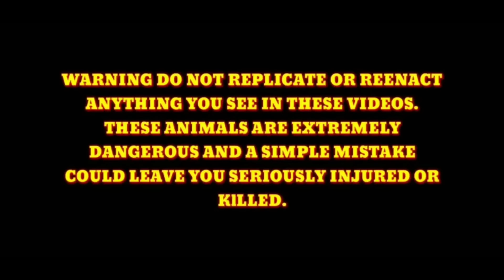MGA COBRANG NANAKOT KAY LOLA HINDE NAKA TAKAS SA TEAM#cobraprince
Huhulihin namin ang mga cobra na kinakatakutan nyo ❤️